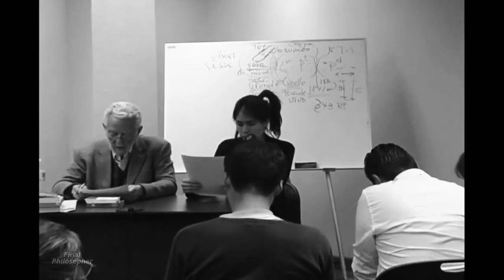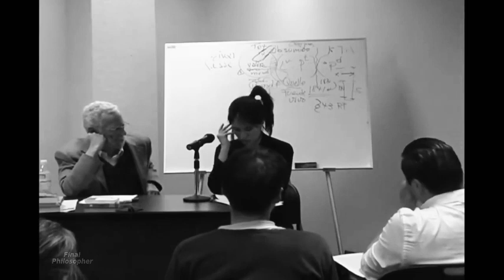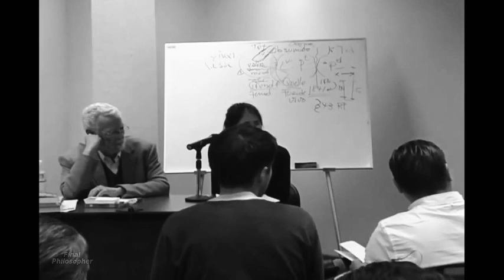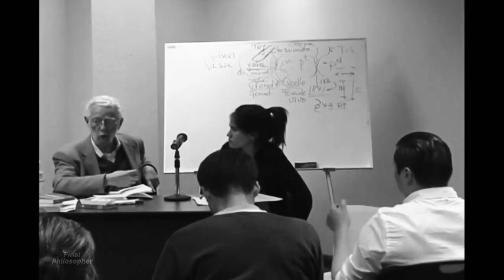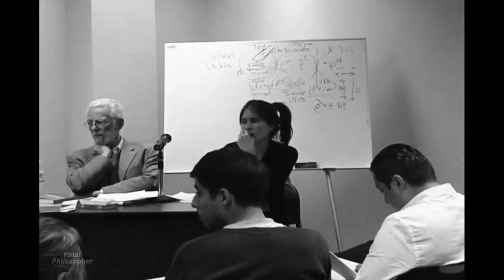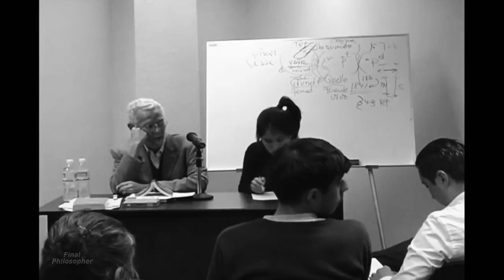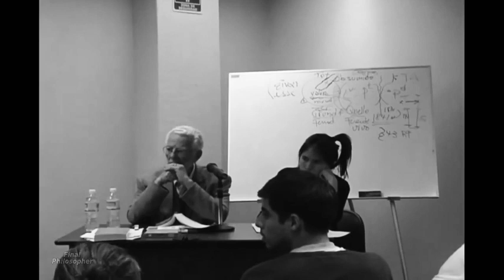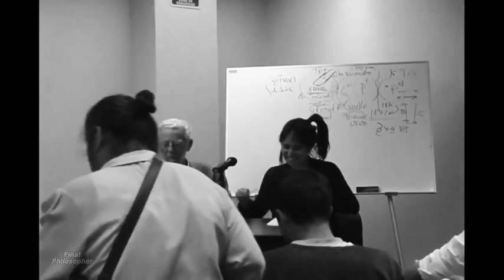5.1 - Seminario FILOSOFÍA de la LIBERACIÓN, Enrique Dussel, Audio Mejorado.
Ya que los videos del Doctor Dussel tienen la licencia "Creative Commons", que permite reutilización, decidí volverlos a subir pero corrigiéndoles el audio, ya que en algunos de ellos existe un sonido de ambiente muy molesto, que no permite disfrutarlos para estudiarlos con tranquilidad.
Lectura recomendada:

Filosofía de la liberación, capítulo 2.1, Proximidad.

Enrique Dussel
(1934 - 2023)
Y cómo lo dijo en muchas de sus clases querido maestro, "Sigamos".